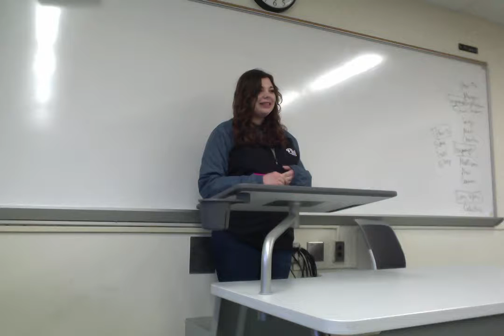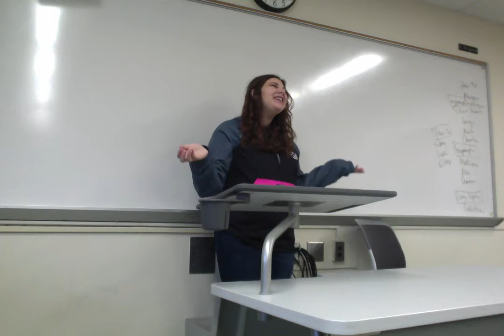Movie on 2 16 17 at 9 30 AM